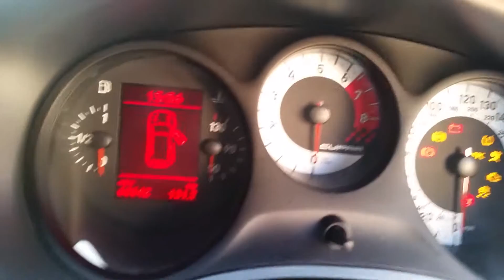19 January 2016